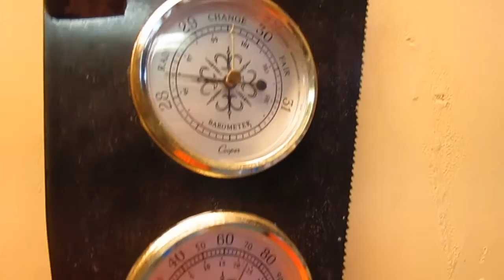Handsaw Weather Station - Upcycle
We love to go to garage or yard sales and pick through the vast array of old, used and worn out items. Once in a while we'll find a gem in the midst of all that chaos; one that will spark an idea or bring to fruition an idea we've had for a long time. In the case of this handsaw weather station it is the latter.
We'd been toying with the idea of making a unique weather station for quite a while. It wasn't until we visited one particular barn sale this summer that we knew exactly what we wanted to do. Amy had found an old handsaw. The teeth were a bit worn out and some were even broken off, but the blade was long enough and wide enough to give us a perfect canvas to start with. And since one of my passions is woodworking it seemed like a perfect fit.
It wasn't until later that same day that everything came together. While visiting an estate sale we happened across an older weather station that had all the dials we were looking for already in it; a thermometer, hygrometer and barometer. That sealed the deal and we didn't waste any time figuring out how we wanted to mash this all together.
This project is unique to us, but hopefully it will inspire you to upcycle some old yard sale items into something new and useful for you.

All sound FX – freesound.org (all public domain)

Thumbnail/video add-ons (all public domain)